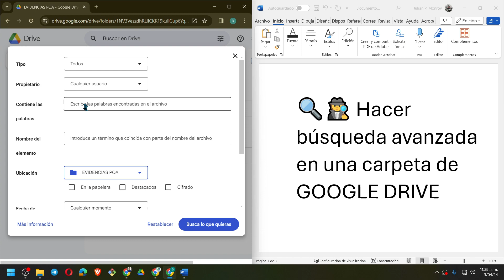Búsqueda de un archivo en GOOGLE DRIVE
Una forma para buscar un archivo en una carpeta puntual.
También una forma para buscar un texto, sea en el nombre o en dentro de un archivo.